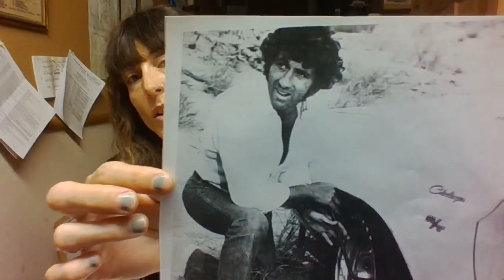VANISHING POINT: Film Discussion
Join Museum Director Elise Park in an exploration of the cult classic Vanishing Point (1971), the 1997 remake starring Viggo Mortensen, and the influence the films have had on pop culture. We'll discuss everything from moonshiners to rock stars!